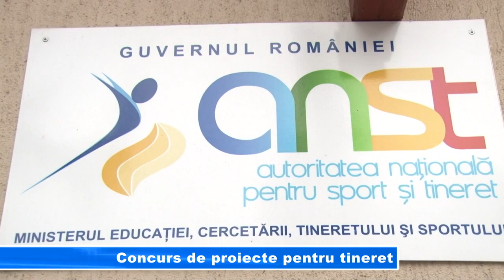Concurs de proiecte pentru tineret